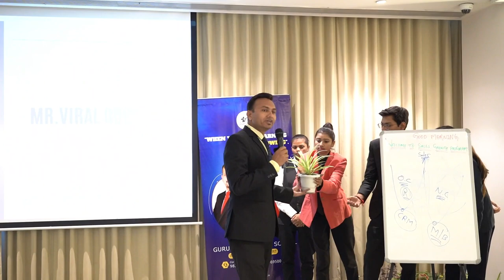gurukul training and consultancy services pvt ltd rajkot testimonials 1